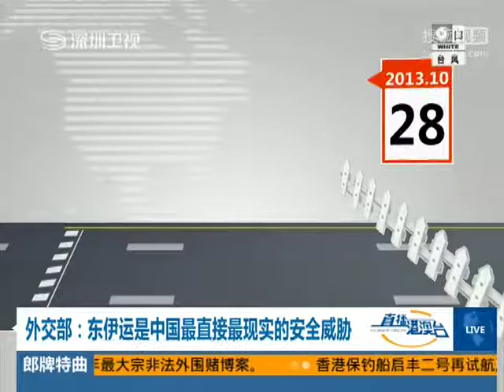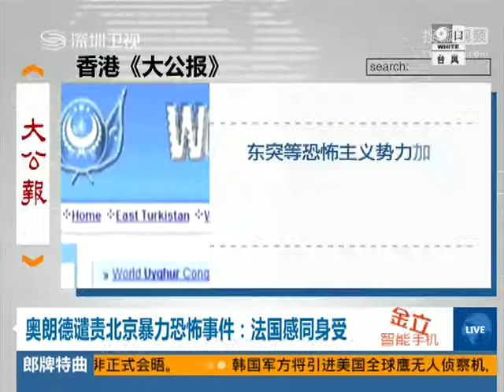孟建柱：10 28恐暴事件幕后指使是东伊运